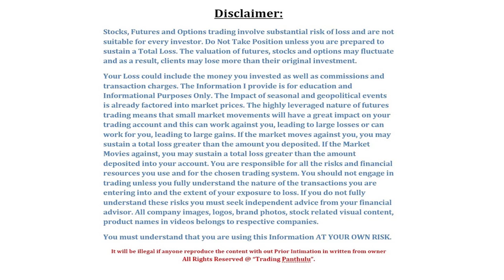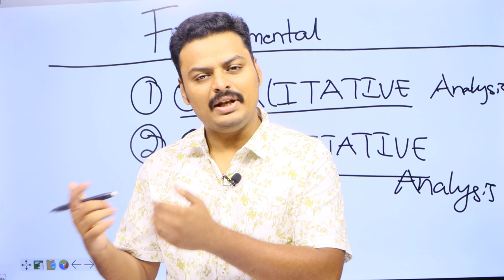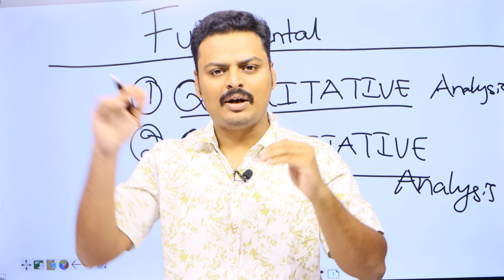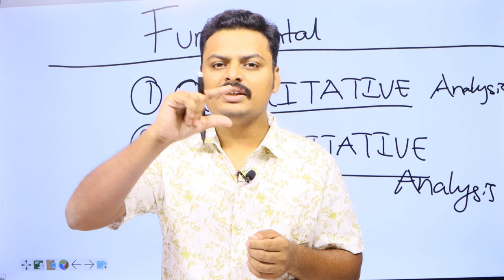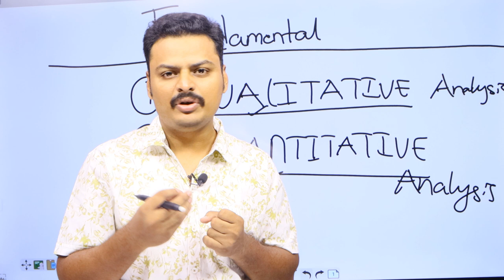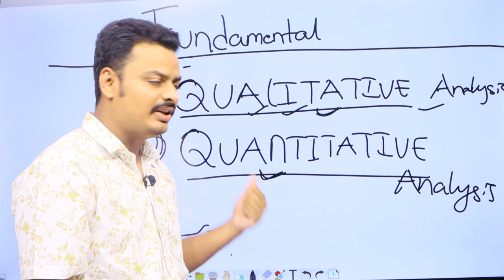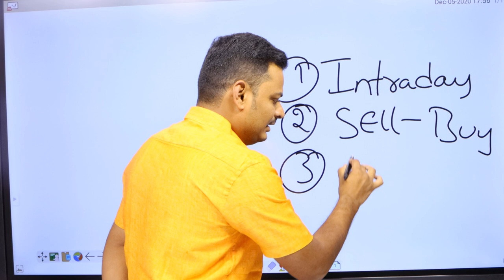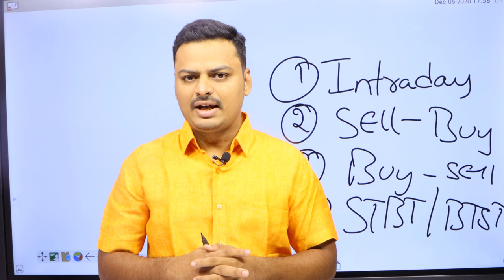Fundamental Analysis V/S Technical Analysis | Multi Bagger stocks | Long Term Investment | BTST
You can reach us out on 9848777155

Welcome to Trading Panthulu Channel,
Hello Everyone,
today video will give insight towards Fundamental Analysis V/S Technical Analysis.
What is fundament and what is technical analysis,
Fundamental is combination of cash flow statement, balance sheet, income statement, which is basically used for long term investment and finding multi bagger stocks,
whereas Technical is combination of candle stick patterns, and chart patterns with combination of various indicators..
Technical we will use it for Intraday training basically..
You will find all educational videos in Playlist, I Request everyone to go check our playlist and Practice on it , You will able to learn all "Technical Analysis, and Technical Indicators in Stock market.

Hope this Video helped you and stay Tune for further Videos, we are Trying to make this Channel as best "Stock Market Telugu Channel".